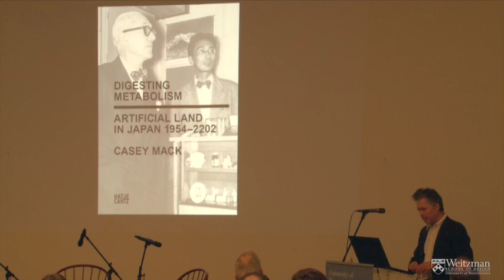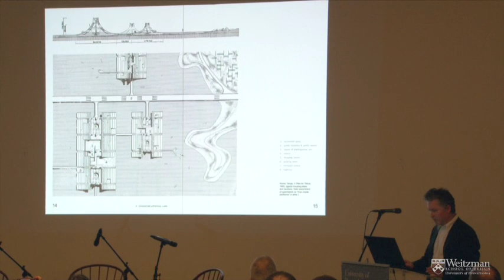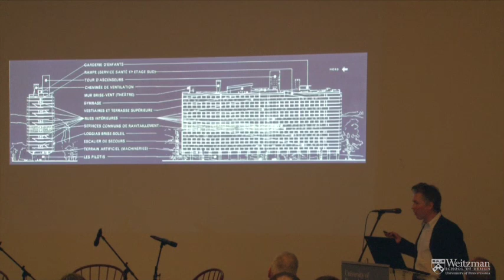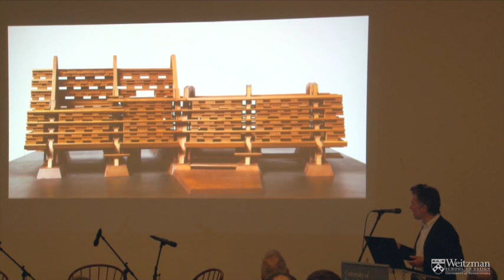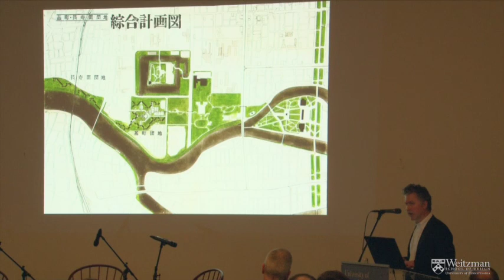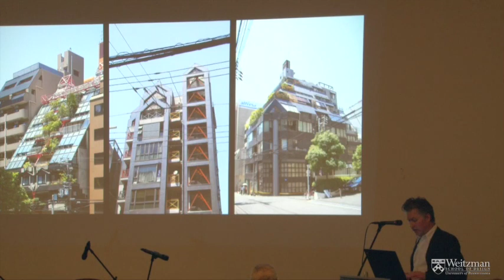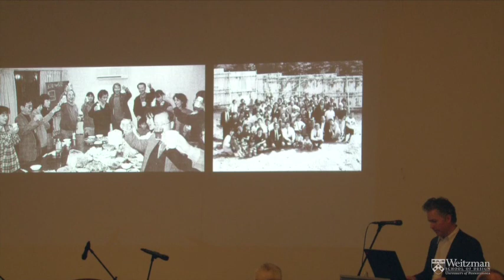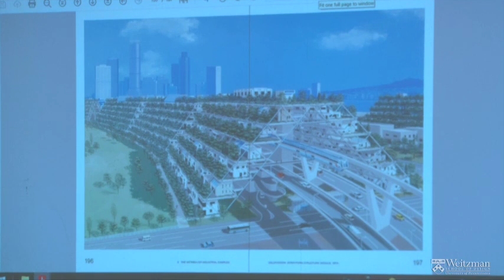The Weitzman School Presents: Casey Mack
On January 18, 2023, the Department of Architecture welcomed Casey Mack for a book launch for 'Digesting Metabolism: Artificial Land in Japan 1954–2202' and panel discussion. Casey Mack is an architect and the founder of Popular Architecture in Brooklyn, New York. The panel discussion was moderated by Dr. Ariel Genadt (Weitzman School of Design) in conversation with Casey Mack and Ivan Rupnik (Northeastern University).